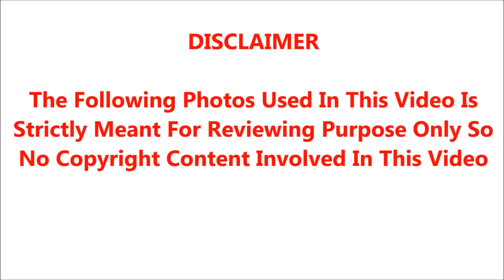சற்றுமுன் உடல்நலக்குறைவால் சிகிச்சை பெற்று வந்த SPBக்கு மிகவும் நெருக்கமான பிரபல பாடகர் திடீர் மரணம்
A Creative video by News AnchorsTv